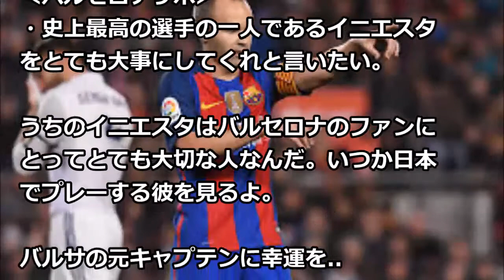【海外サッカー】『日本に行くイニエスタは賢いよ 』イニエスタの神戸加入が決定的に!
ＮＨＫ　サッカーＷ杯コロンビア戦に“羽生金”アナ「実績がある」.

【日本代表活動日記】5/23 槙野、井手口ら4選手が合流

【日本代表活動日記】5/23 槙野智章インタビュー

【日本代表活動日記】5/23 井手口陽介インタビュー

(速報)神戸にイニエスタ加入決定 年俸は約32億円